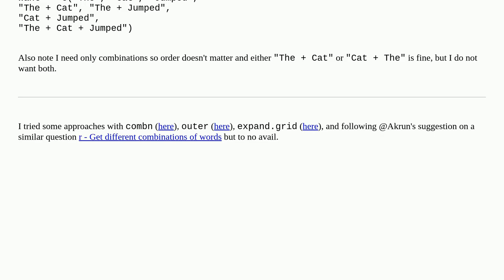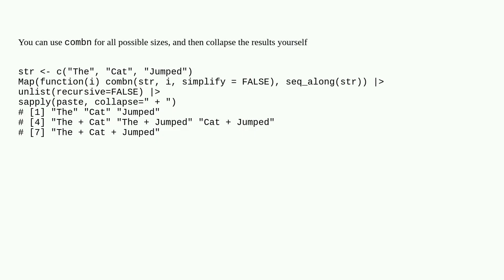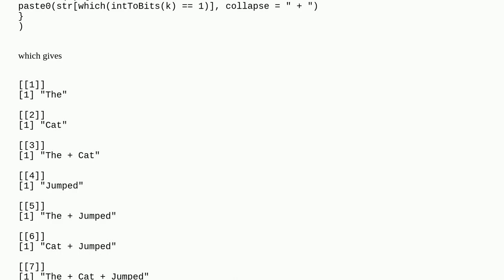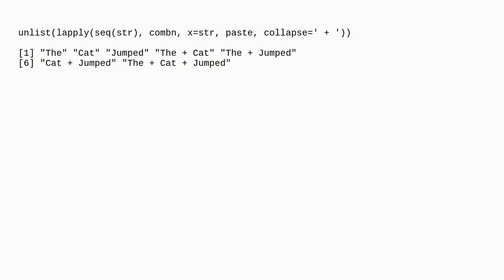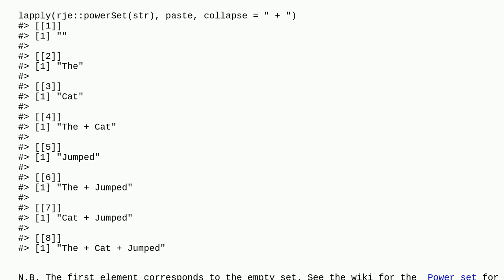Final all combinations of words in a vector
A special thanks goes out to the community

  r combinations